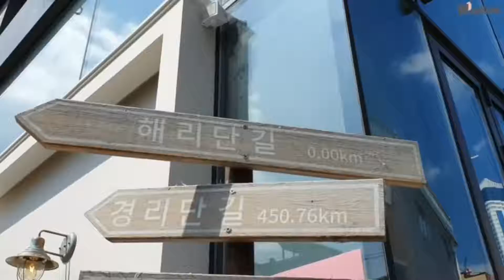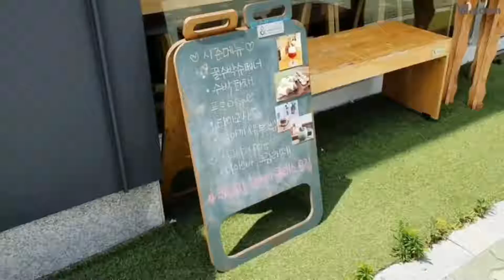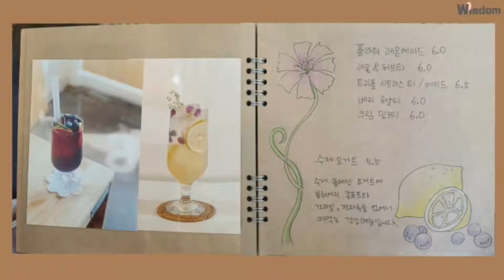부산의 핫플 해리단길 직접 가보았습니다!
와이즈유 영산대 디자인학부 부산의 핫플 해리단길을 밝히다